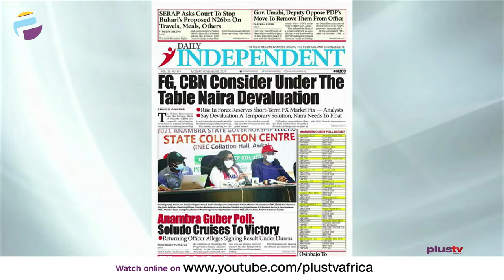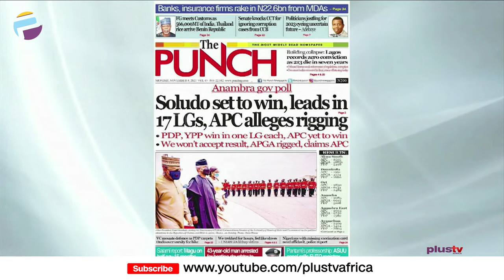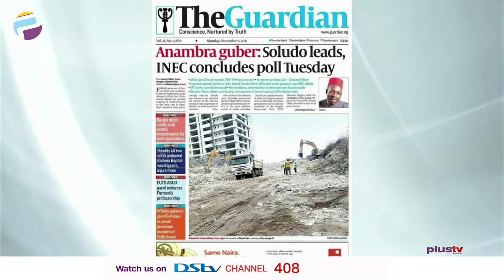Anambra Gov. Poll: Soludo Set To Win, Leads In 17 LGs, APC Alleges Rigging | OFF THE PRESS